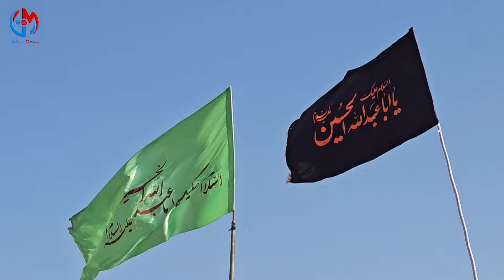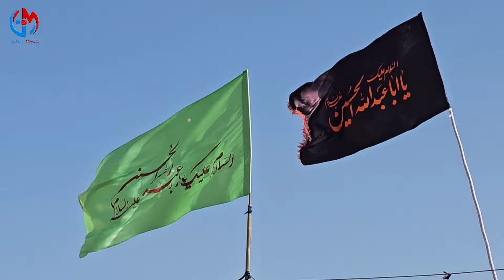دعوت دسته های پاسکوتل و خانجو در شب دوازدهم محرم الحرام 1403|نذر محرم شب دوازدهم |مداحی و نوحه ها